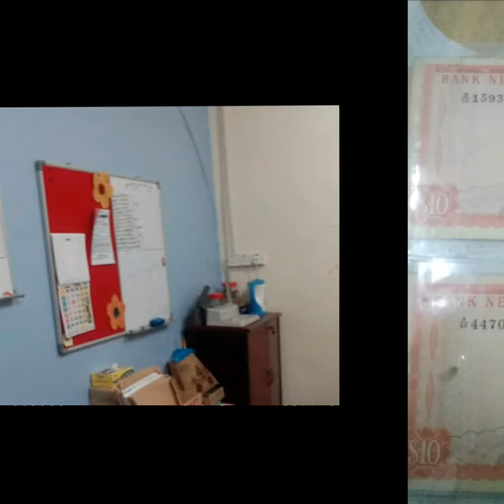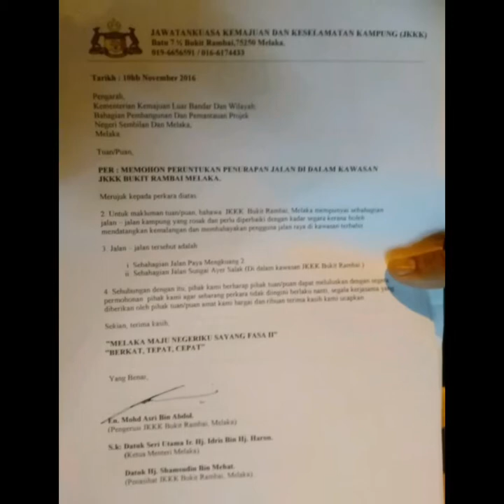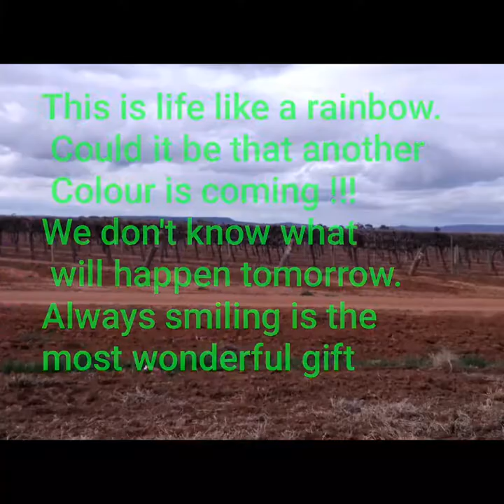Are Many Colors In Life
Life's journey alone.  It is practiced through subtle harmony.  more precisely the career began to rise, to rise and emigrate.

This Video is made for only entertainment, If this video harms anyone  I'm extremely  sorry.

Top Video Production Capabilities*